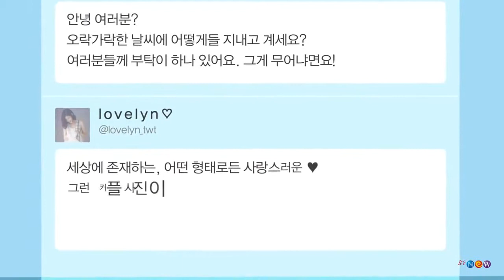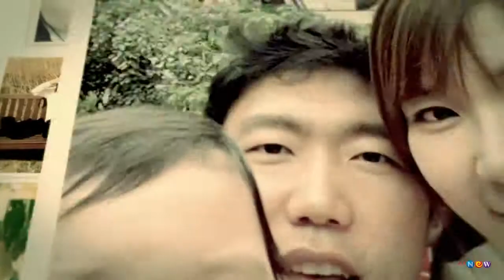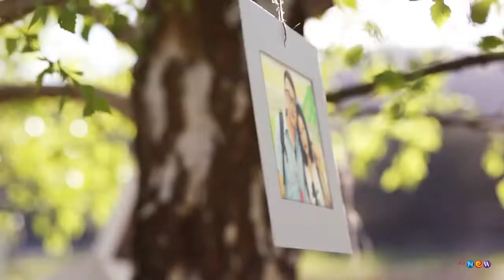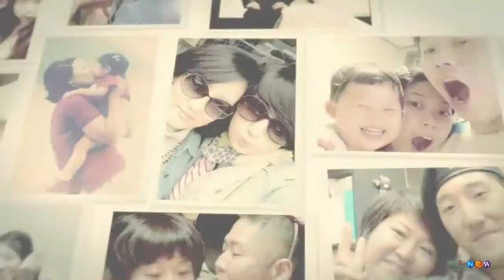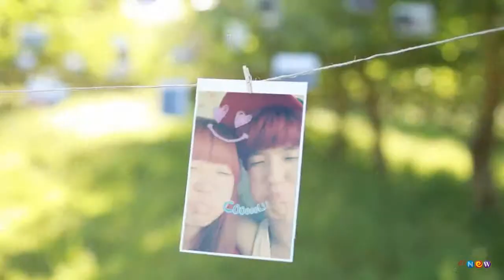Lyn - I Like This Song